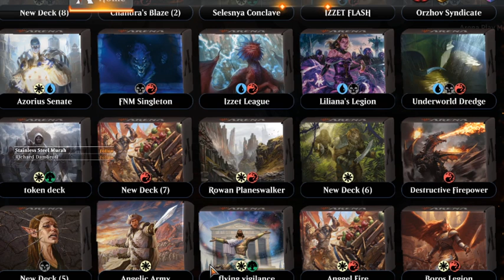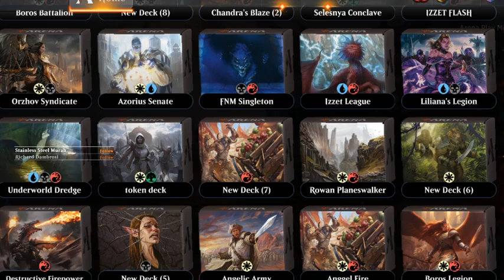MTG Arena FNM at Home with Jadiri Gamer Historic Brawl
MTG Arena FNM at Home with Jadiri Gamer Historic Brawl yes its Friday Night Magic at home on Magic Arena , There was some type of update or something earlier today when I first logged in the game, however, I can find no patch notes or word as to what it was things seem stable which is a good sign I guess.